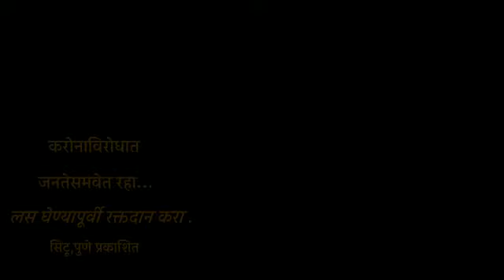जागतिक कामगार दिन आणि महाराष्ट्र राज्य स्थापना दिवसाच्या निमित्ताने आवाहन....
जागतिक कामगार दिन आणि महाराष्ट्र दिन ..
ह्या दोन्हीचा गाभा कामगार चळवळ हाच आहे ... त्याचेच हे गीत आणि आवाहन...